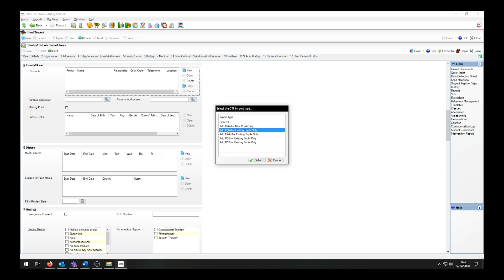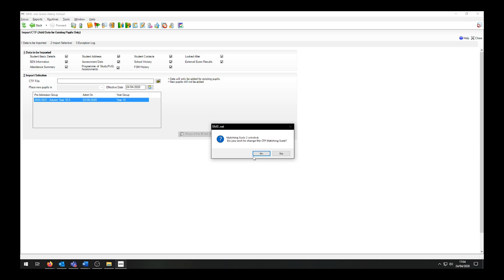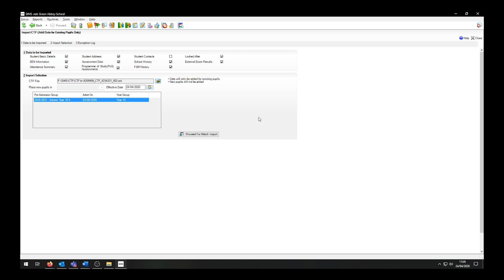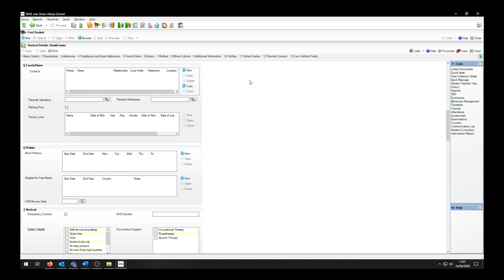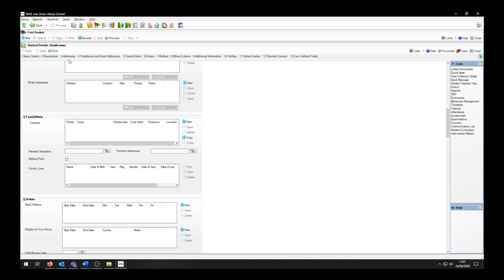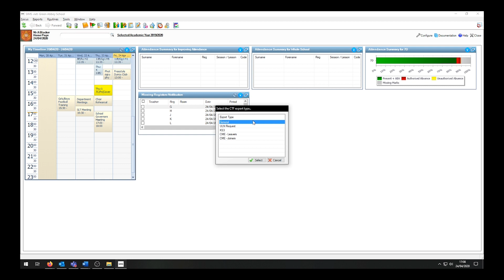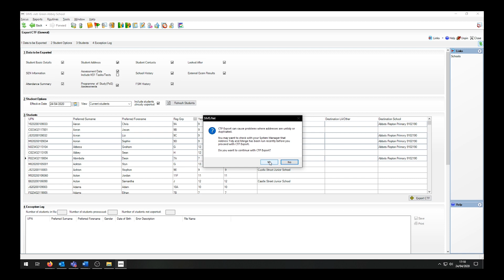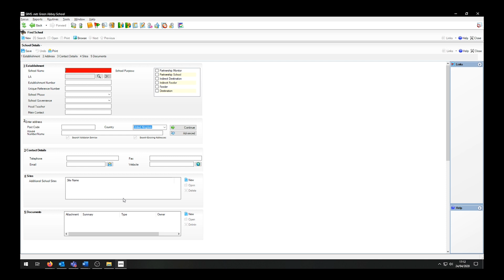Importing and Exporting CTFs (SIMS) webinar from School Business Services (SBS)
In this video our SIMS accredited MIS team shows you how to Import and Export CTFs*.

We are also holding live SIMS webinars and remote timetabling courses whilst we work from home.

*Common Transfer Files